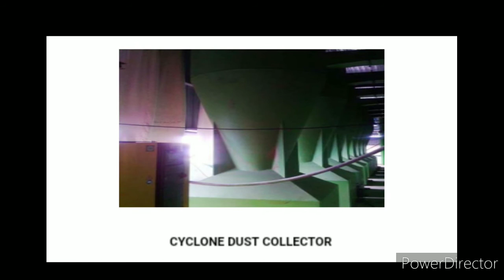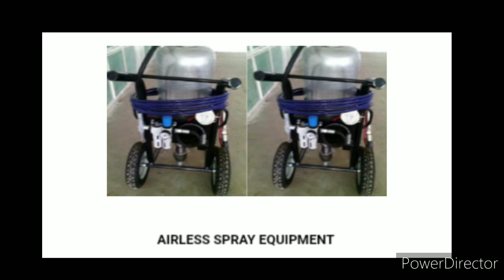Job For Sujay Industries Pvt Ltd, Chakan, Pune 10th, 12th, ITI, Diploma, BE